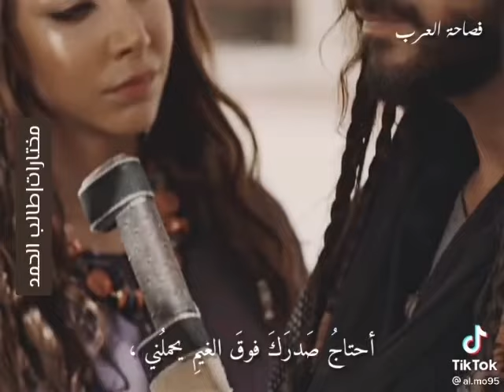قصيدة |أدمَنتُ صوتَـكَ , والإدمانُ أذواقُ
أدمَنتُ صوتَـكَ , والإدمانُ أذواقُ
فالعَينُ تَعشقُ والآذان تَشــــتاقُ

في رَنَّــةِ الحَرفِ أنغامٌ وسلطَنَـةٌ
كذلك الصَّــمتُ أسرارٌ وآفاق

للعاشقينَ كَلامُ الحُبِّ مسبَحةٌ
في كل لؤلؤةٍ شهدٌ وترياق

بينَ السُّطورِ سُطورٌ لستُ أفهمُها
وأغلَبُ الظَّنِّ أهدابٌ وأحداقُ

تطلُّ مِنْ شُرفَةِ الماضي وتسألني
هل أنتما في النَّوى سالٍ وتَــوَّاق

أحتاجُ صَدرَكَ فوقَ الغيمِ يحملُني
سريرَ عشقٍ عليه الوردُ أطواقُ

أحتاجُ صَبركَ يحميني فيا ألمي
من آفة الشكِّ فالوسواسُ سَرّاقُ

أدمنتُ كُلَّـــكَ تَطويني وتَنثُرُني
في اللّيلِ عَتمٌ، وفي الإصباحِ إشراقُ

كُن لي طبيباً فهذا الشوقُ أتلفني
يامالكَ الرّوحِ إنَّ الحبَّ أخلاق